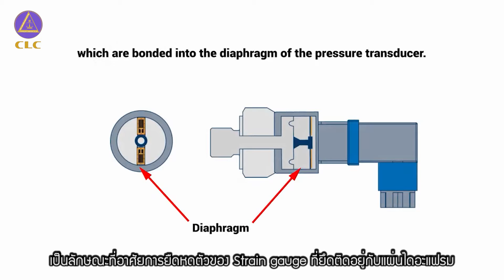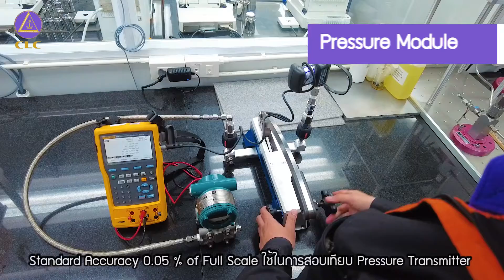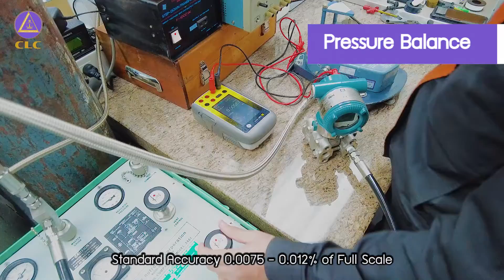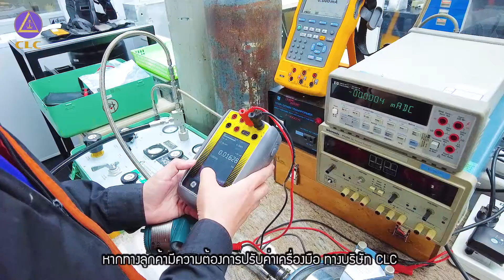Pressure Transmitter คืออะไร? | หลักการทำงานและการสอบเทียบ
มาทำความรู้จักเครื่องมือวัดความดัน  Pressure Transmitter
ว่ามีข้อควรระวังการใช้งานอะไรบ้าง ?
แล้วทางบริษัท CLC มีวิธีการสอบเทียบกี่วิธีกันนะ

ตามไปรับชมกันได้เลย

สนใจซื้อ สอบเทียบ ซ่อมเครื่องมือวัด ติดต่อ
บริษัท แคลิเบรชั่น แลบอราทอรี จำกัด
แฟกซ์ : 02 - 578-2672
หรือ